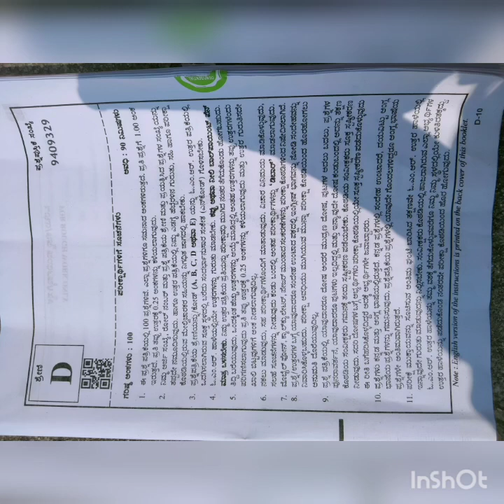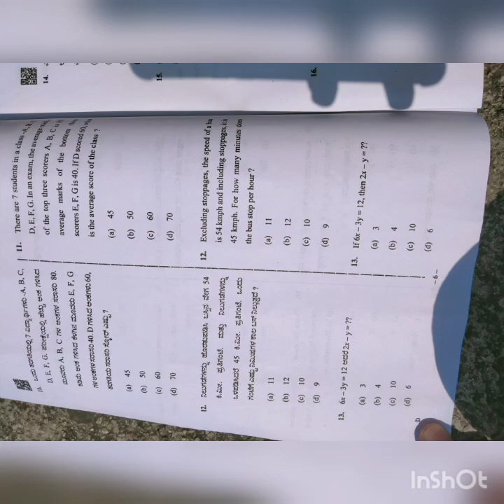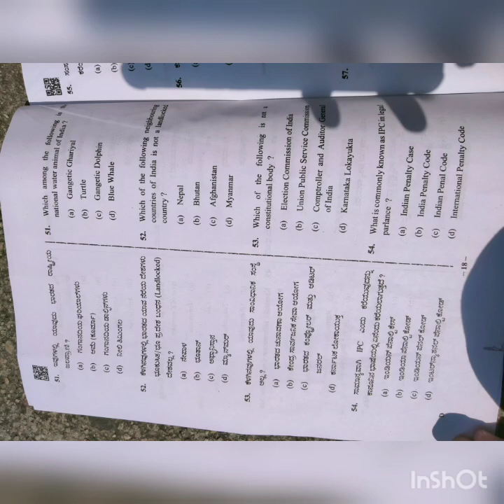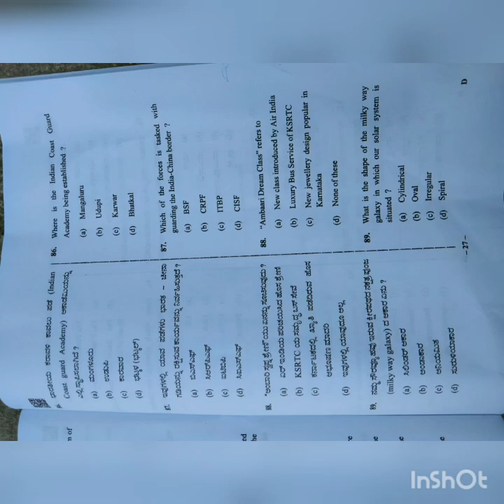(24-10-2021) Civil Police Constable Question Paper With Key Answer